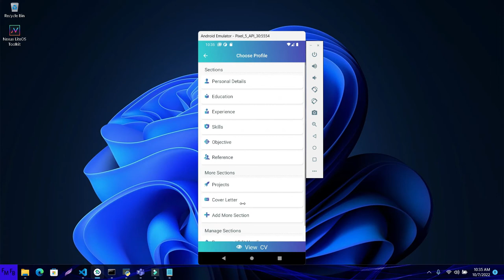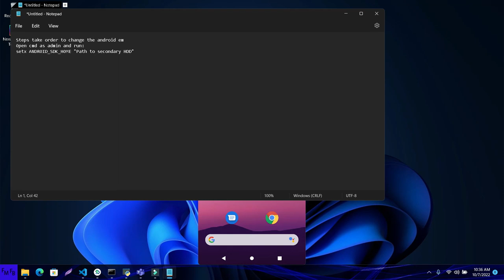Aplicación gratuita de android para crear curriculums